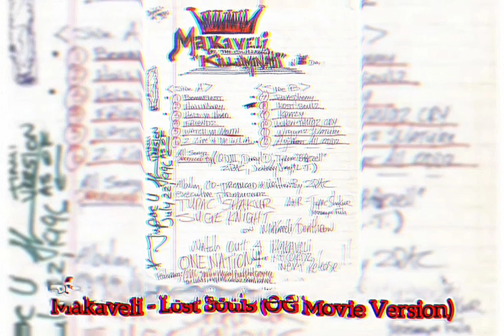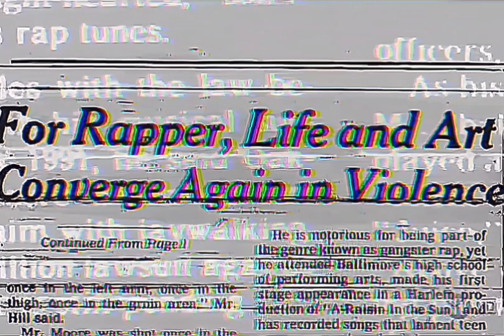Makaveli - Lost Souls (OG)(Dirty)[HQ Extreme Bass Boosted AE Audio Surround Sound Remastered] 4K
Makaveli Sessions Continue… On July 17, 1996, Tupac recorded two songs:

2Pac – Lost Souls feat. Outlaw Immortalz
Makaveli – To Live & Die In L.A. feat. Val Young
Produced by QD3

Recorded in July of 1996, it was originally intended to be on The Don Killuminati: The 7 Day Theory, but was removed from the final tracklist.

An alternate version of the song plays during the opening scenes of the 1997 film Gang Related, which stars Tupac and Jim Belushi.

2Pac – Lost Souls (Original Version 2) feat. Outlaw Immortalz

2Pac – Lost Souls (Original Version 1) feat. Outlaw Immortalz

Date: 1996
Producers: QDIII, Sean “Barney” Thomas
Studio: Can-Am Studios, Tarzana, California
Samples: Roy Ayers – Everybody Loves The Sunshine; The System – Don’t Disturb This Groove

Manufactured By – Priority Records, Inc.
Distributed By – Priority Records, Inc.
Edited At – Studio One, Hollywood, CA
Mastered At – Oasis Mastering
Edited By – Paul Foley
Executive-Producer – Suge Knight
Mastered By – Eddy Schreyer, Gene Grimaldi

Credits
Featuring: Outlawz
Produced By: Sean “Barney” Thomas & QDIII
Written By: 2Pac, E.D.I. Mean, Young Noble, Mic Murphy & David Frank
Starring: 2Pac & Outlawz
Keyboards: QDIII
Percussion: Carl “Butch” Small
Engineer: Tommy D. Daugherty
Mixing Engineer: Dave Aron
Assistant Engineer: Lance Pierre & Paul Naguna
Mastering Engineer: Gene Grimaldi & Eddy Schreyer
Label: Death Row Records & Priority Records
Recorded At: Can-Am Studios (Tarzana, CA)
Release Date: October 7, 1997
Lost Souls Samples: Don't Disturb This Groove by The System
Lost Souls Interpolations: Everybody Loves the Sunshine by Roy Ayers Ubiquity & La-Di-Da-Di by Doug E. Fresh & The Get Fresh Crew (Ft. Slick Rick)
Lost Souls Remixes
Lost Souls [Nu Mixx] (Best Buy Bonus Track) by 2Pac (Ft. Daz Dillinger & M-1) & Lost Souls (Nu-Mixx) by 2Pac (Ft. Outlawz)